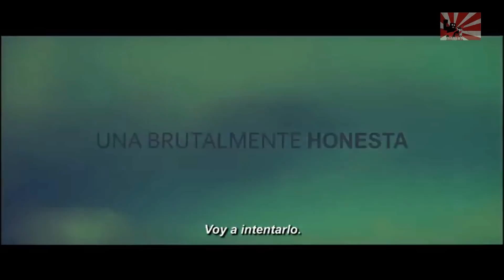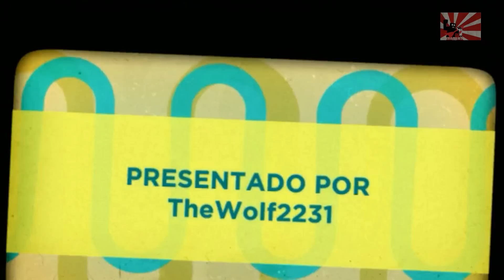Que esperar cuando se esta esperando - Trailer Oficial - Subtitulado Latino - Full HD